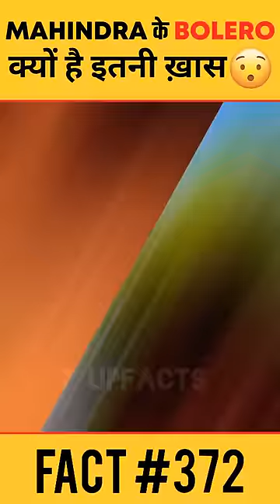आखिर Bolero की नई Model क्यों है सबसे खास 😨 | Amazing Facts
Hello guys...
Doston is video mein main aapko mahindra bolero ke baaren mein batane wala hun. Mujhe umeed hai ki aapko yeh video pasand aayegi.

amazing facts
intresting facts

Queries...
1)amazing facts about bolero
2)new mahindra bolero 2022
3)mahindra bolero 2022 new model
4)facts about cars in hindi
5)facts about cars shorts
6)mahindra bolero ka naya model
7)mahindra bolero crash test
8)facts in hindi short
9)intresting facts shorts
10)amazing facts short video
11)new hindi facts 2022
12)viral facts hindi